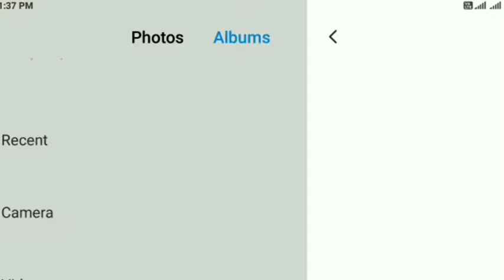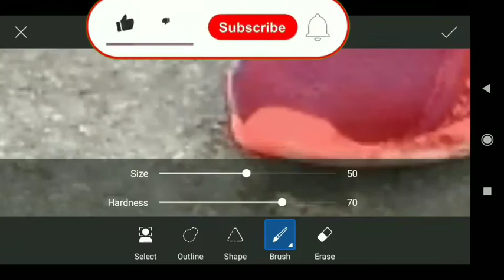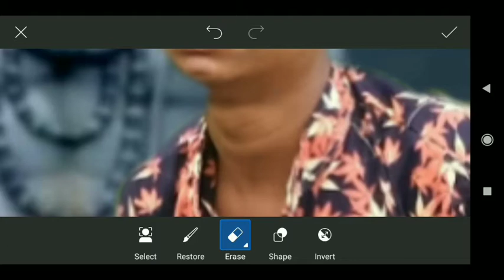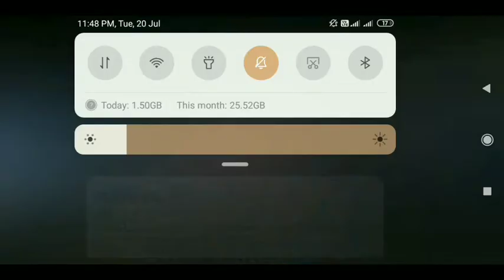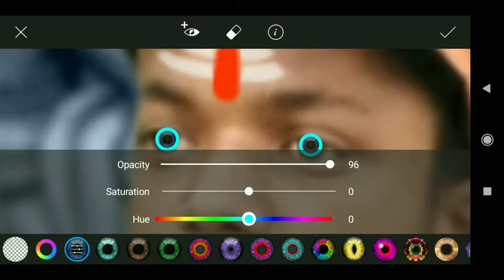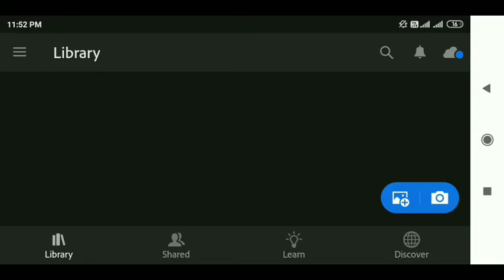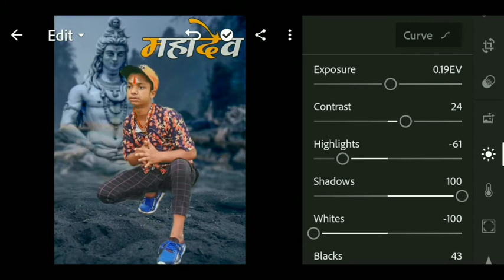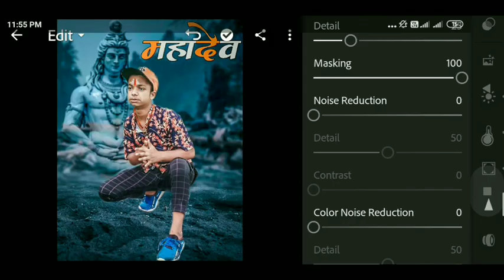Sawan photo editing ll Mahal photo editing ll New sawn mahakal editing